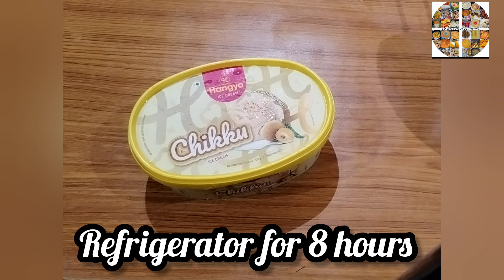ಈ ಬೇಸಿಗೆ ರಜೆಯಲ್ಲಿ ಮನೆಯಲ್ಲೇ ಮಕ್ಕಳಿಗೆ ಮಾಡಿ ಕೊಡಿ ಸಪೋಟ ಹಣ್ಣಿನ ಐಸ್‌ಕ್ರೀಂ|Summer Special chikku ice-cream